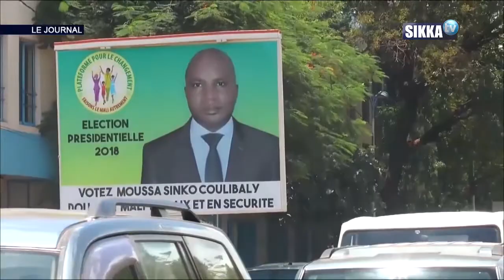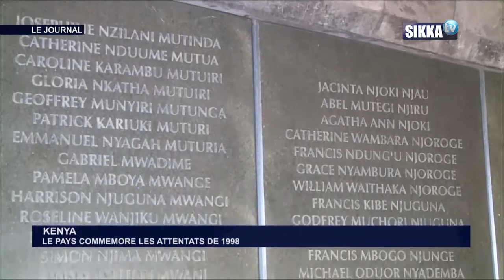JT SIKKA 15H DU 07 08 18